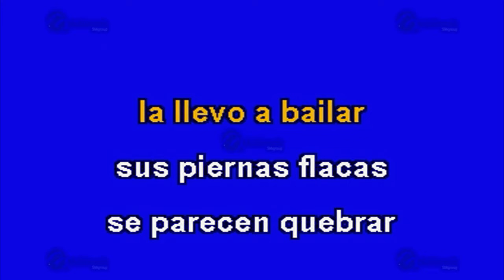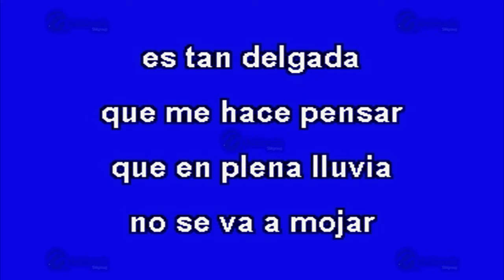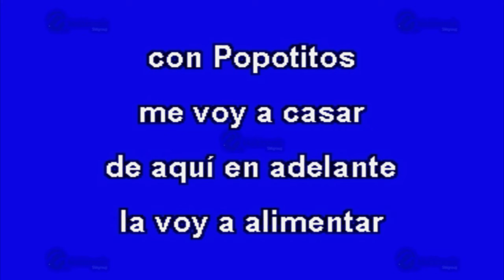Popotitos - Multikaraoke - Fue Éxito De Teen Tops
Canción: Popotitos
(Solo Como Referencia)
Fue Éxito De: Teen Tops

Clave Del Disco: OKE-0015
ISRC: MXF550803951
Copyright: Multimusic S. A. de C. V.